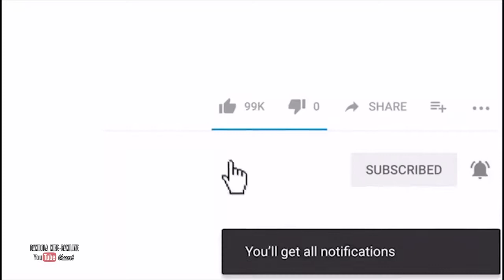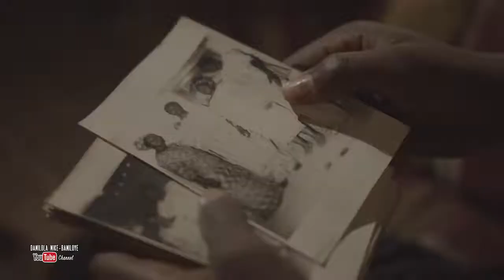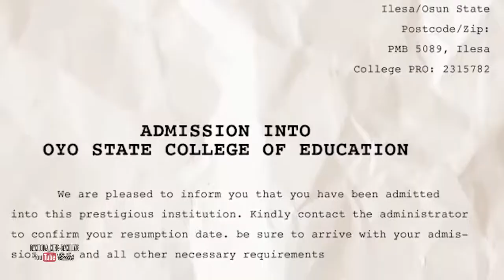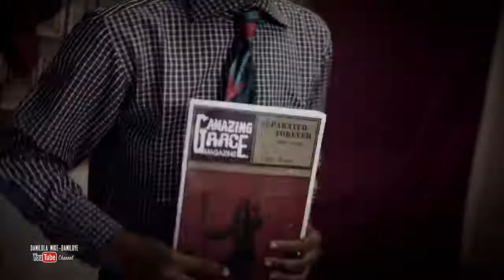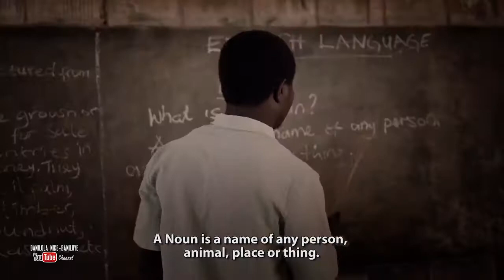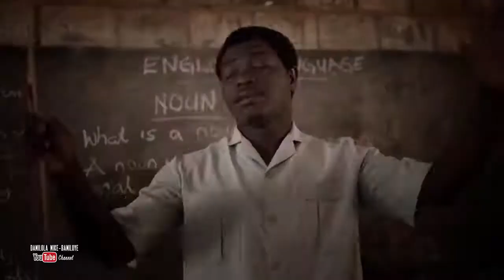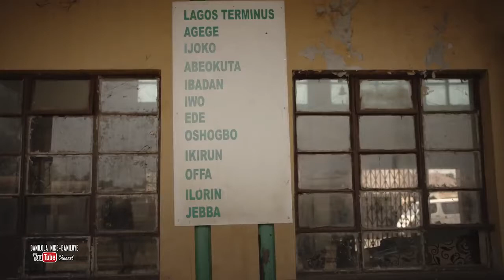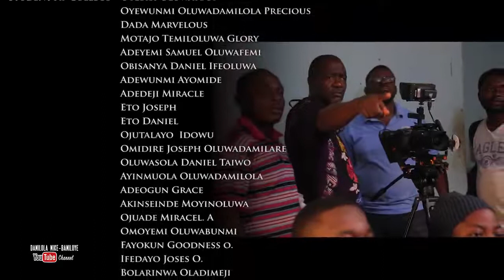THE TRAIN Full Movie Based On a True story of MIKE BAMILOYE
If you have been blessed by The mount Zion movies and you desire to sow into the ministry you can give into this account

BANK : UBA
ACC NAME : MIKE BAMILOYE
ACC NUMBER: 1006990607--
LOCATION : IBADAN, OYO STATE NIGERIA